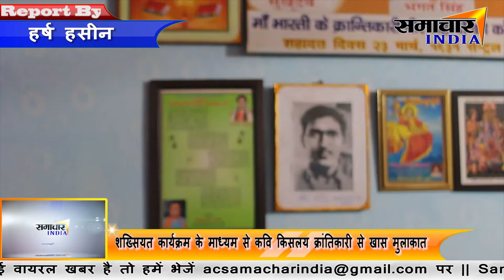शख्सियत कार्यक्रम के माध्यम से कवि किसलय क्रांतिकारी से खास मुलाकात|| Samachar India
About This Video ► शख्सियत कार्यक्रम के माध्यम से कवि किसलय क्रांतिकारी से खास मुलाकात

Samachar India,समाचार इंडिया, में आपको देश,विदेश,बॉलीवुड,स्पोर्ट्स या राजनीति से जुड़ी हुई खबरें हम दिखाएंगे आपको सभी खबरें || खबर से लेकर असर तक || Samachar India ||
News India,Bollywood,Sports,Politics || From news to effect ||